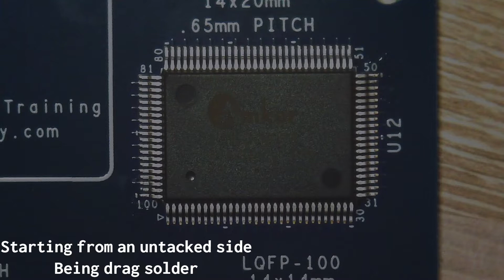Quad Flat Pack Soldering_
QFP Soldering